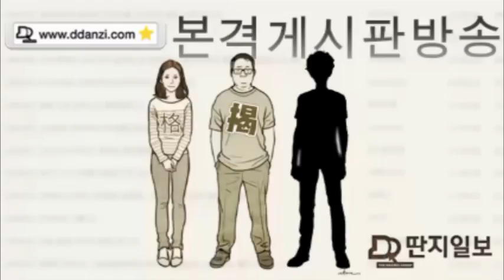본격 게시판 방송 Ep52(2부). 알고보니 효자였던 뻘글러, 날씨당 망화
게시판을 보면 세상이 보인다-본격게시판방송
본격 게시판 인터뷰
오늘의 게스트 - [날씨당]망화☔℃

20대 중반의 날씨당주, 아재인가? 청년인가?
8살 연상 도서관 그녀에게 차인 썰
아버지에게 간 이식을 해드린 사연
군대 시절, 무인기 찾으러 다니던 딴지 기자를 간첩으로 신고?